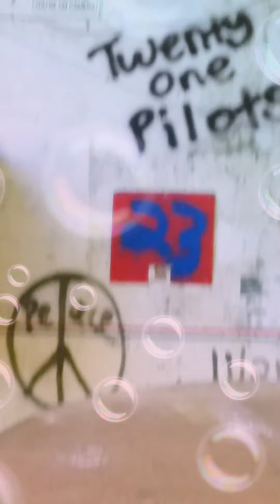Twenty One Pilots Levitate Morph copyright to owners i do not own just drumming with ysah & vincent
morph by top drum jam outside bubbles